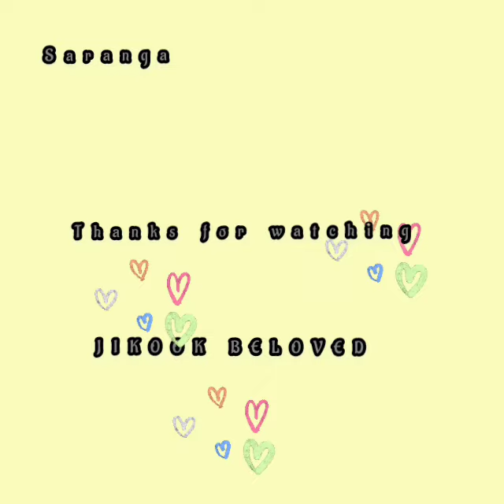JIKOOK moments I think about a lot